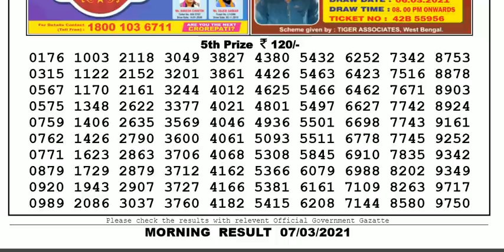Nagaland Lottery Sambad Result | Dear Lottery